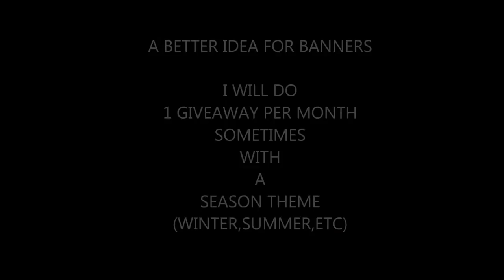JANUARY 2016 BANNER GIVEAWAY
CHANNEL MUSIC AND INTRO CREATORS AND INFO VIDEO MUSIC: K-391 GODZILLA 2015
CHANNEL INTRO MADE BY: GageStrikes check him out!
CHANNEL INTRO MUSIC:K-391 GODZILLA 2015
SECONDARY INTRO MUSIC:K-391 BEAST COAST 2014
OLD INTRO MUSIC BY:K-391 This is felicitas